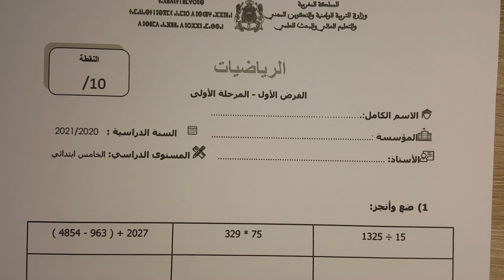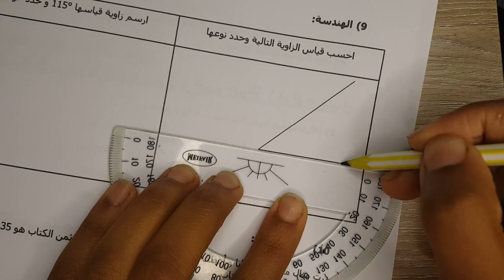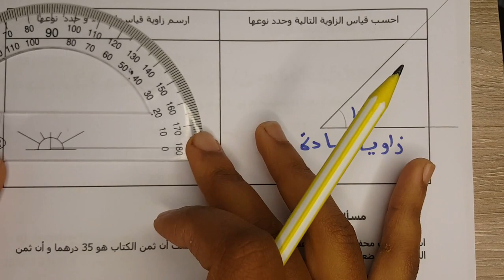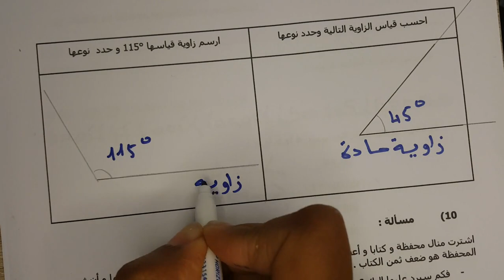فروض المستوى الخامس ابتدائي المرحلة الأولى| الفرض 1 الدورة الأولى الرياضيات مع التصحيح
للتسجيل في مجموعات الدعم و التواصل المباشر مع الأستاذة المرجو التواصل على الرقم
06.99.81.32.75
أو اضغط على الرابط
التواصل يكون مع الأمهات و الآباء
لباقي فروض الخامس الدورة اللأولى الفرض الأول